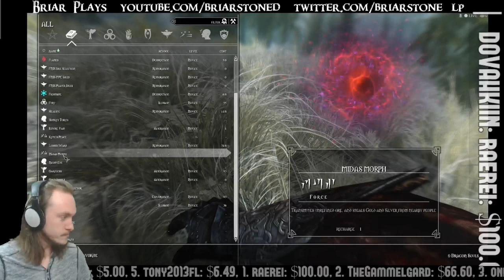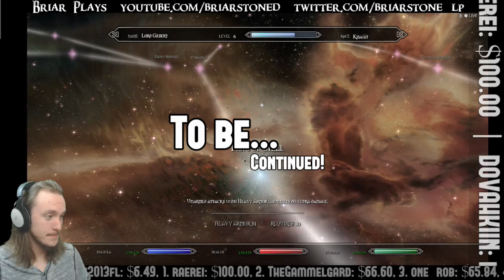BRIARSTONE'S SKYRIM | (MQML) - 19